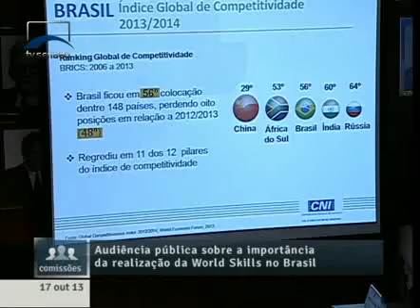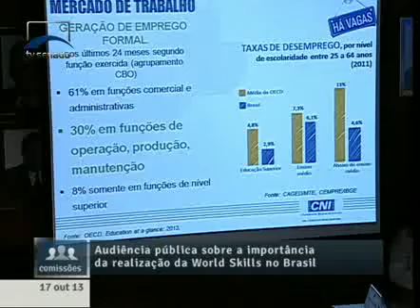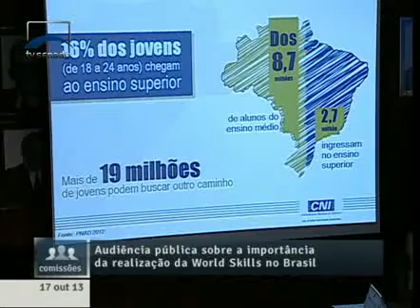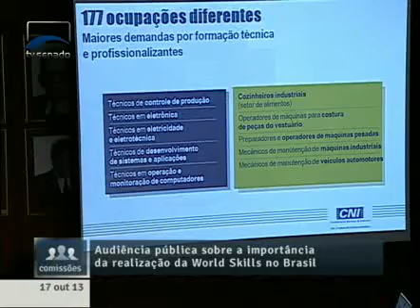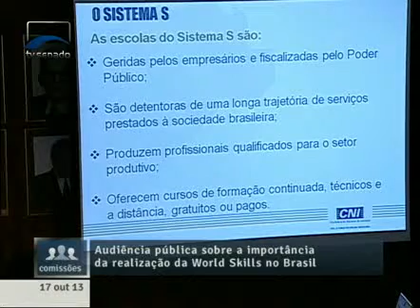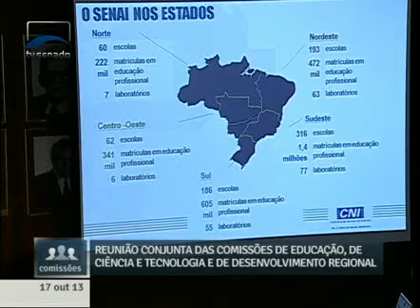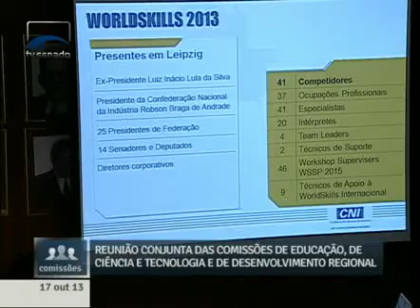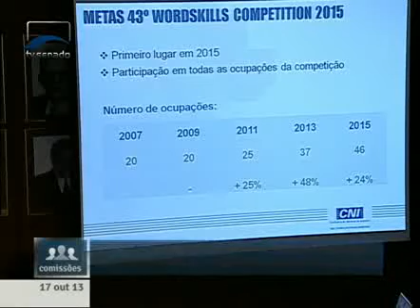Audiência pública analisa a educação profissional e o mercado de trabalho no Brasil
17/10/2013 - Reunião Conjunta - Audiência pública analisa a educação profissional e o mercado de trabalho no Brasil